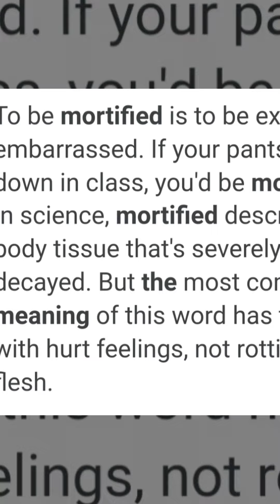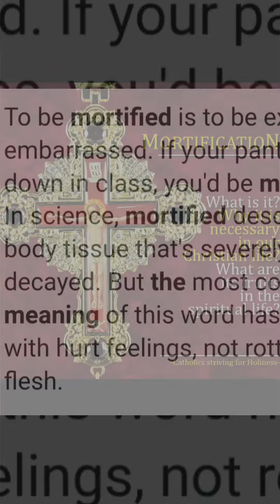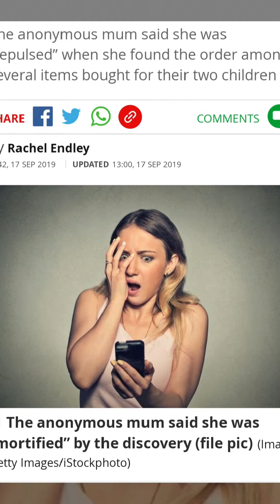Meaning of Mortify.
Explained with the help of pictures in a way that the meaning will stay in memory as a picture and it's recollection will not be a problem. Will remain stored relatively permanent.